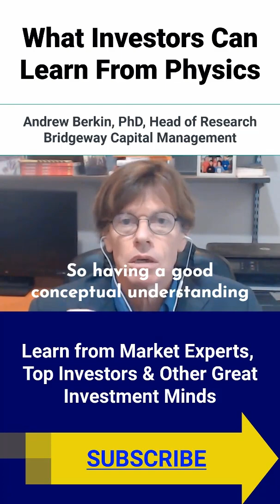What Investors Can Learn from Physicists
Andy Berkin explains what we learned as a physicist that has helped him in investing